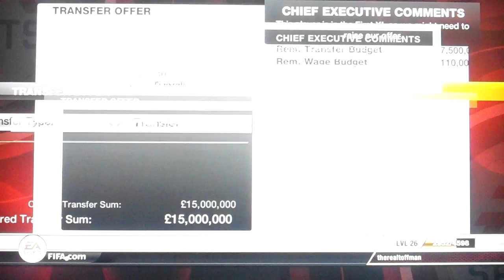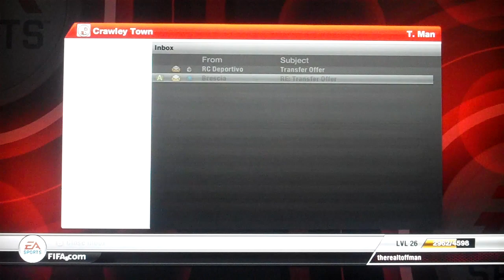Fifa 12 Manager Mode Crawley Playthrough Part 353 - First Ever No Expense Spared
I find a guy who could be my record transfer fee...